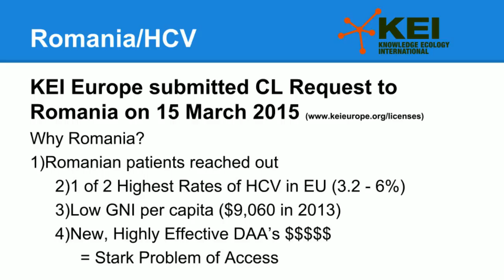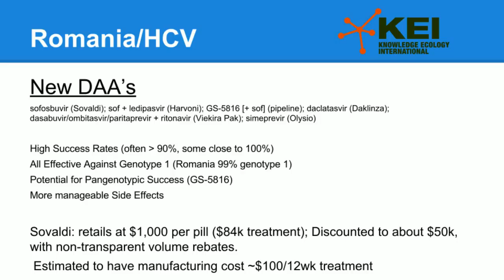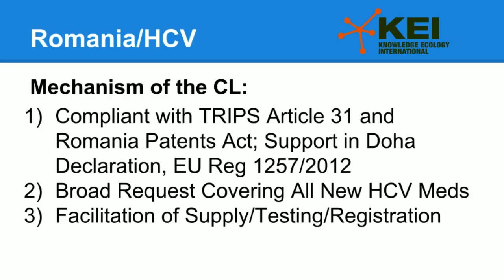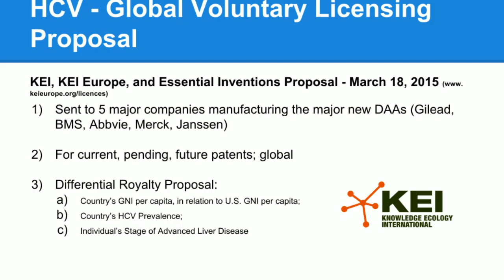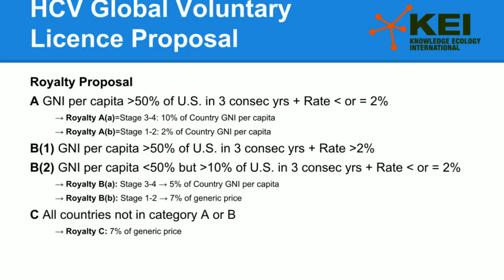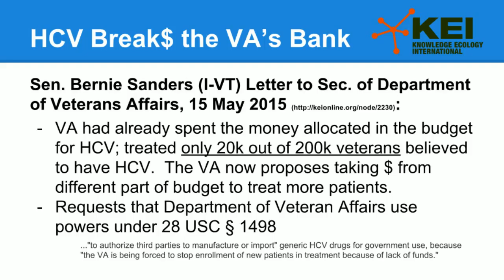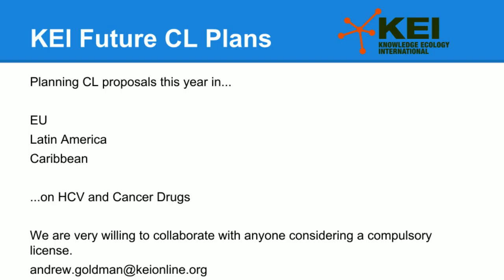Andrew Goldman, compulsory licensing of HCV drug patents, WHA68 side event, May 21, 2015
Andrew S. Goldman is Counsel for Policy and Legal Affairs at Knowledge Ecology International (KEI).  He is speaking about the compulsory licensing of patents for HCV drug patents, with a focus on Romania, but also references to other countries, and the setting of royalties for licenses on HCV patents, during a side event at the World Health Assembly, May 21, 2015, at the Kofi Annan room at UNAIDS, in Geneva.